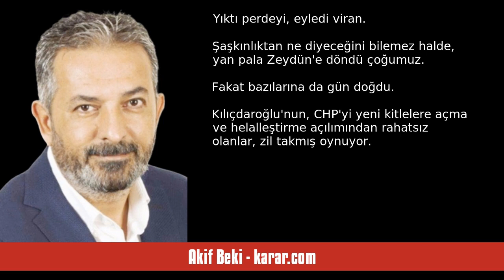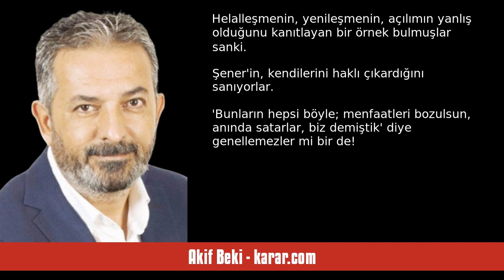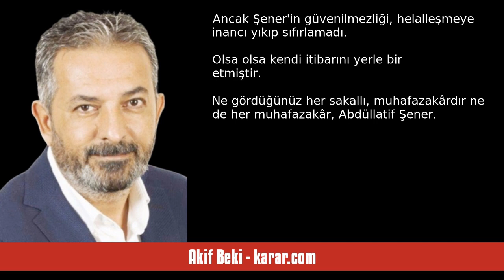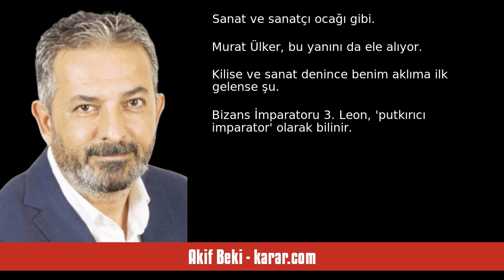AKİF BEKİ: HER 'SAKALLI' ABDÜLLATİF ŞENER DEĞİLDİR - SESLİ KÖŞE YAZISI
Akif Beki - karar.com - Her 'sakallı' Abdüllatif Şener değildir - 17 Haziran 2023 tarihli yazısının seslendirmesi

"Cumhurbaşkanlığı seçiminin iki turu arasında CHP'den istifa etmiş. Ve ilkinde Sinan Oğan'a verip, ikinci turda da geçersiz oy atmış.

Yapılacak şey değil. Ama yapsa bile bunu kim, hangi akla hizmet, gerine gerine duyurur!

CHP'den tekrar milletvekili adayı gösterilmemesinin intikamı diye açıklasanız... O zaman da siyaseten bir intihar saldırısı, bir kamikaze eylemiyle karşı karşıyayız.

AK Parti'yle yolları ilk ayıranlardandı. Kılıçdaroğlu için halktan oy istiyordu.

Abdüllatif Şener, öyle bir y. "